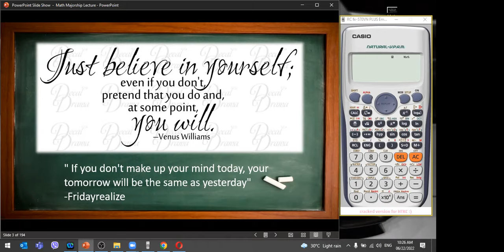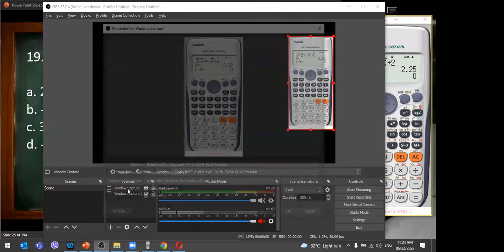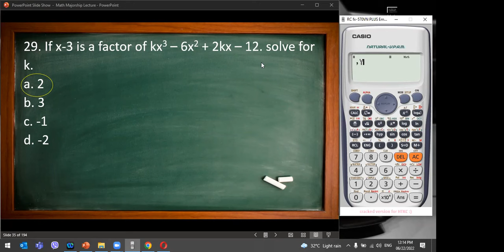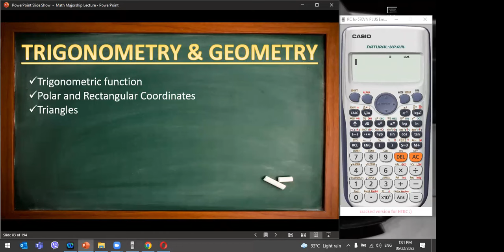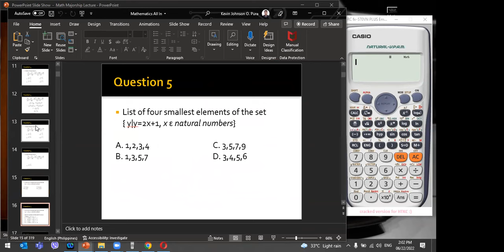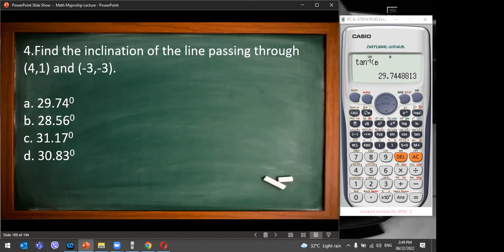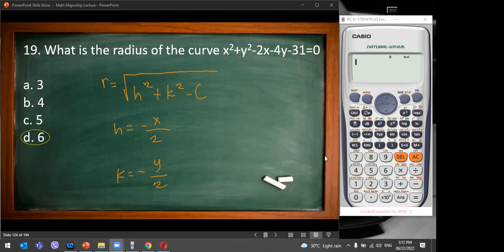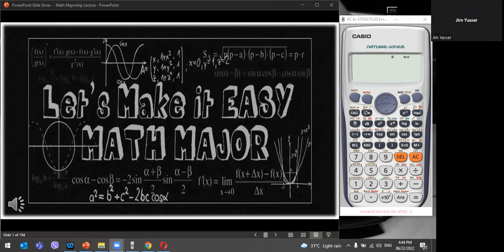Math Majorship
Casio Click 1001cc